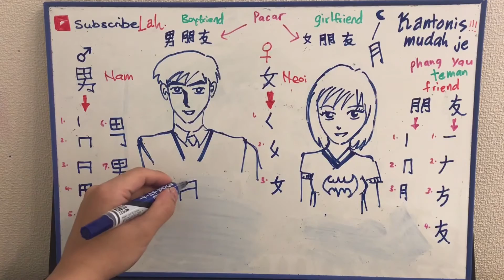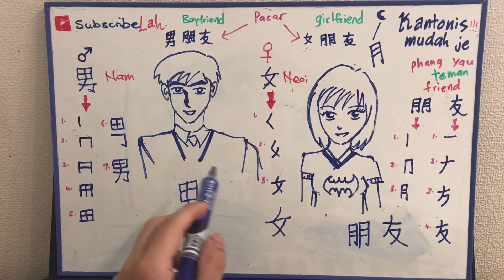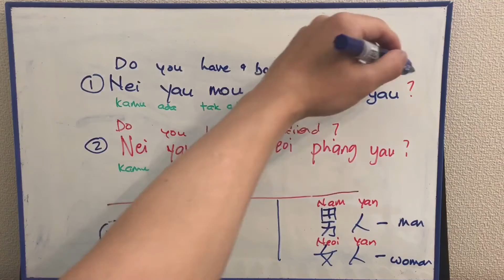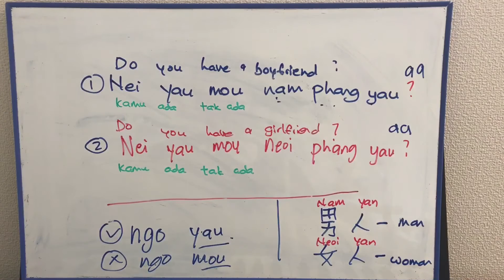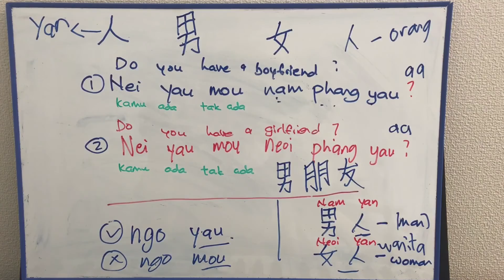Kantonis - Belajar sebut dan tulis pacar, teman